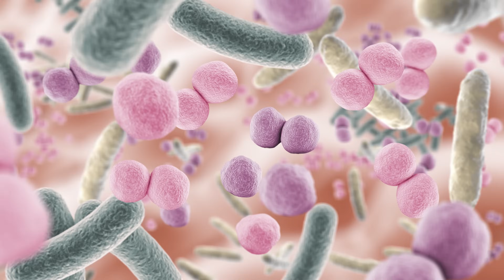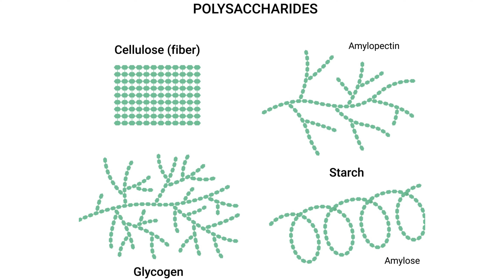Zmieszaj 2 łyżki z wodą by jelita lepiej pracowały - babka płesznik i jajowata.